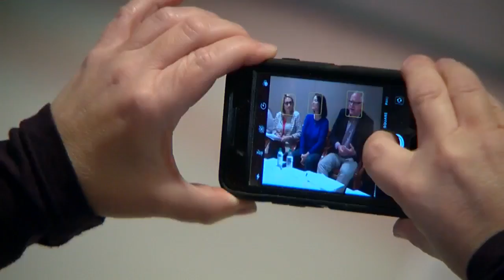Democrats Respond To Trump’s Fundraising Efforts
Esme Murphy reports on the President’s fundraising efforts and the Democratic response (1:47) WCCO 4 News At 5 – Oct. 4, 2018